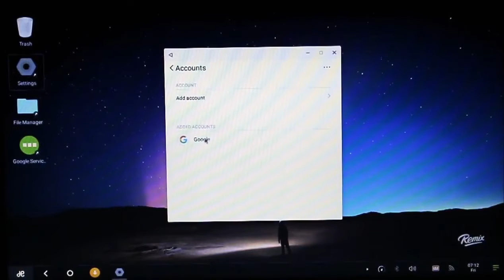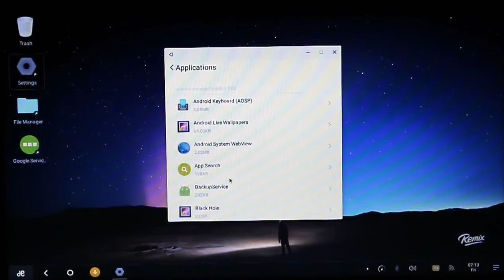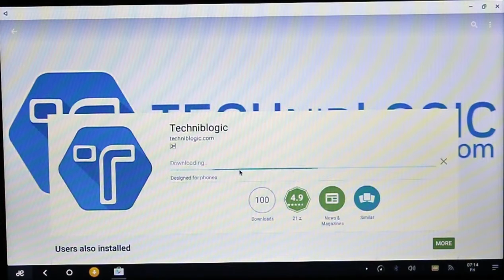How To Fix Google Play Store Error Retrieving from Server on Remix OS - Techniblogic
After Installing Play Store on Remix OS or any other Device sometimes it gives you a error named as error Retrieving from Server. It can be Corrected by doing the simple method shown in the Video.

Full Review Remix OS with all Functions - Coming soon
How to Root Remix Os - Coming Soon